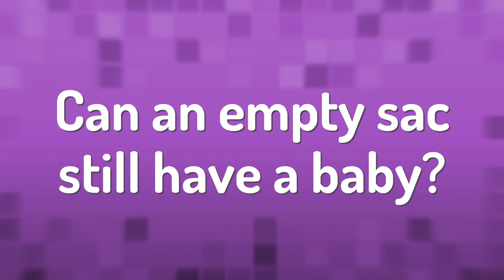Can an empty sac still have a baby?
Intrauterine Gestational Sac • Can an empty sac still have a baby?